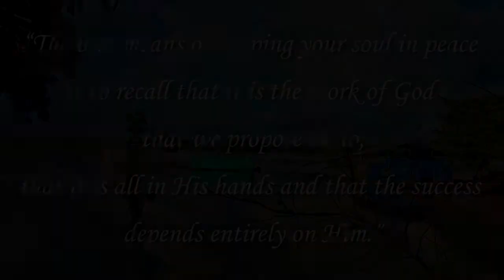Words of Wisdom 62